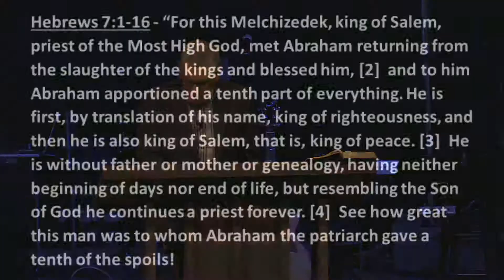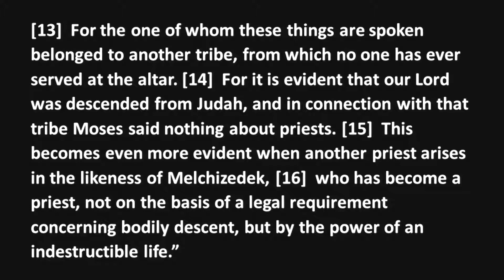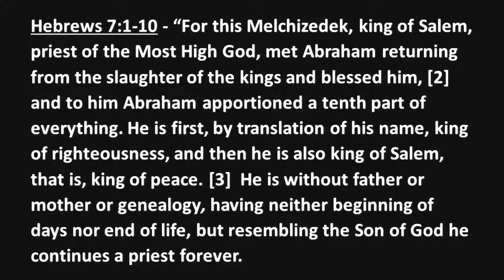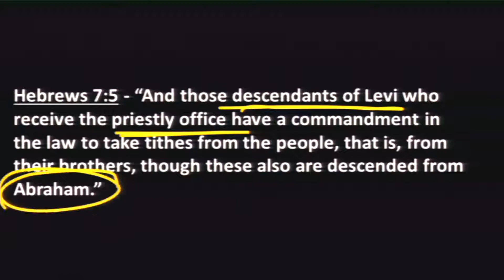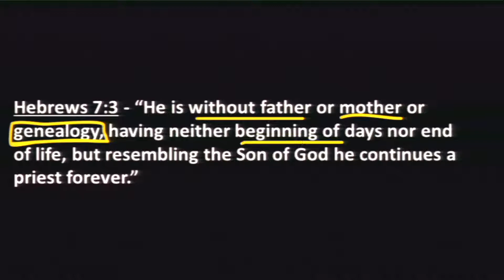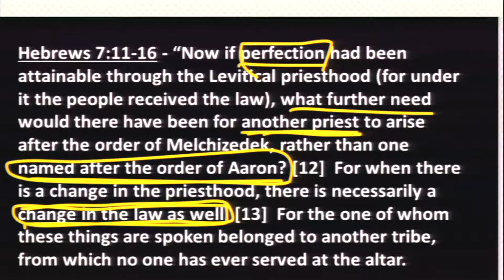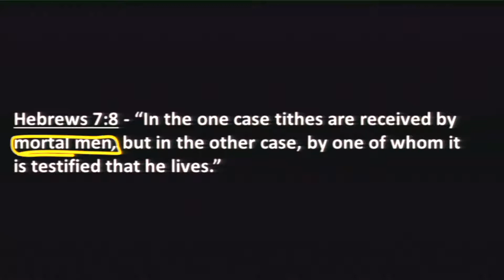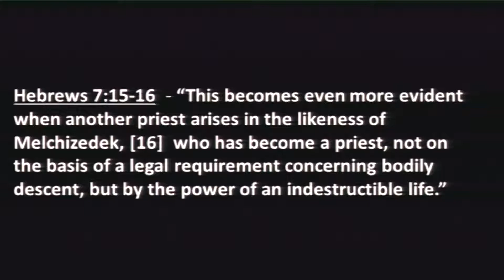#27 - ALL OTHER ATTEMPTS TO REACH GOD ARE MADE OBSOLETE WITH THE COMING OF THE CHRIST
#27 In The Series "HEBREWS - The New And Living Way (And Why It's Better Than The Old Covenant)"

There have always been, and still are, dozens of religions claiming access to God. There are prophets and leaders and teachers and angels, priests and high priests in abundance. What gives any one religious belief the right to claim supremacy over the others?

There could hardly be a more important question and that's what this cumbersome text is addressing. Priesthood, in any religion, is all about getting to God. Priests are all about getting access to God. Our writer picks one such religion thoroughly endorsed by the entire Old Testament - Judaism. And he uses that as an example of how the coming of the Christ makes all religion without Christ and outside of Christ obsolete. And he quite strangely uses this mostly unknown name - Melchizedek - to make his point.